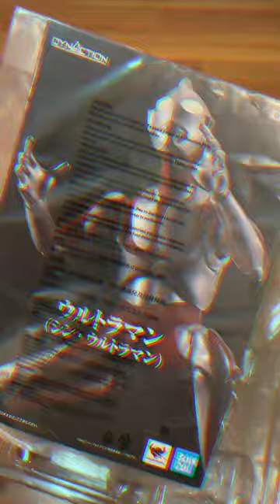I AM X BURIN : Dynaction Ultraman : Shin Ultraman จาก BANDAI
Dynaction Ultraman : Shin Ultraman จาก BANDAI